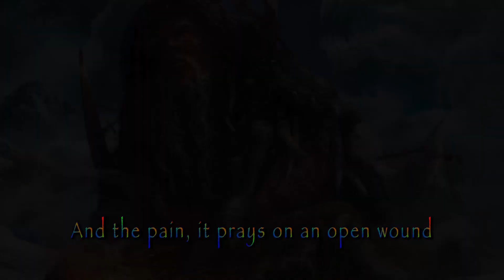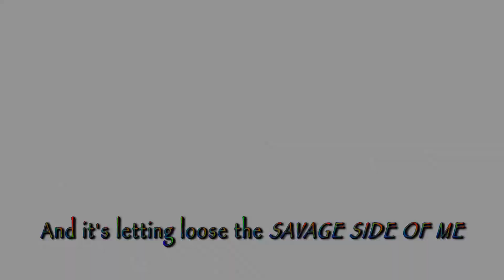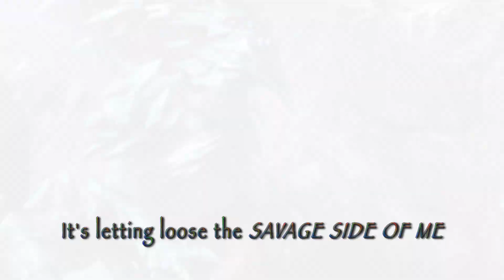Temur Frontier Music Video (Savage Side of Me)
Timed this one really well for the season! Here we have the alignment of innovators, adventurers, and those who can adapt, the Green/Red/Blue of the savage Temur Frontier!

Song: Savage Side of Me - Miracle of Sound